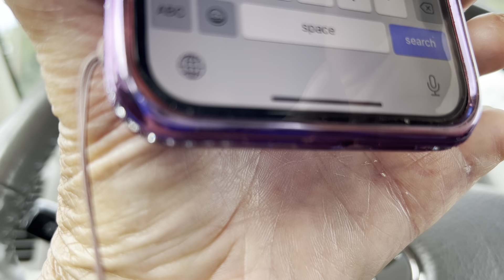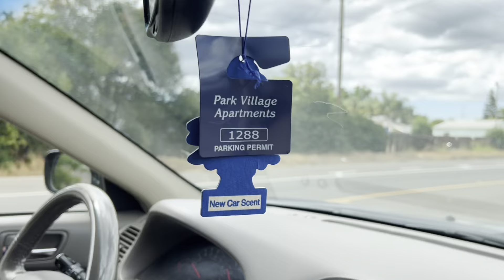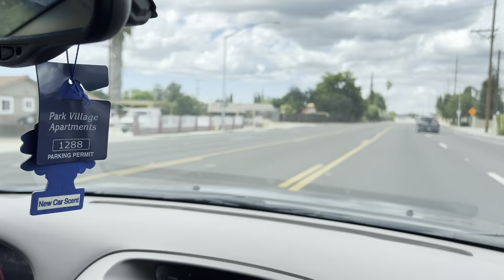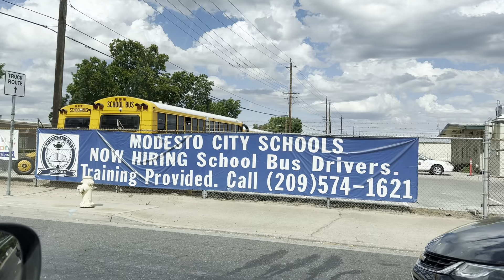Blessing For Mr. & Mrs. Stand Eam New Home At Modesto City, California State. On June 12 2022.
Video by Mr. Sameth Tith USA.